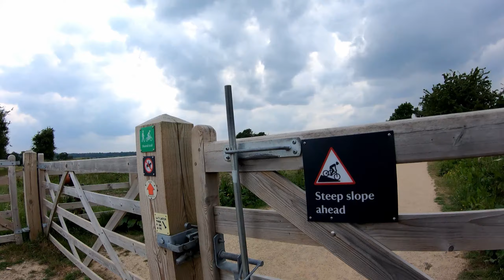Ferrers & Calke Abbey... and talking to a cow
Ferrers & Calke Abbey